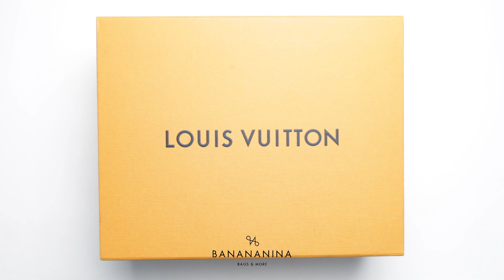Louis Vuitton Monogram Passy NM Noir